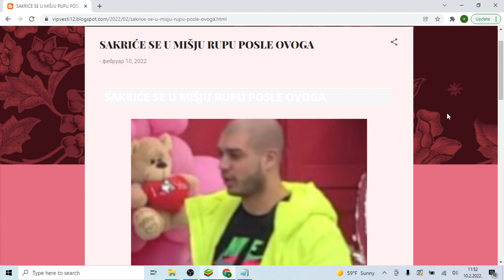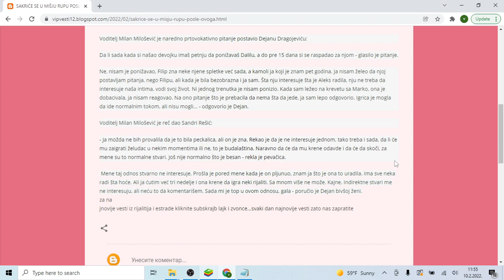SAKRIĆE SE U MIŠJU RUPU POSLE OVOGA